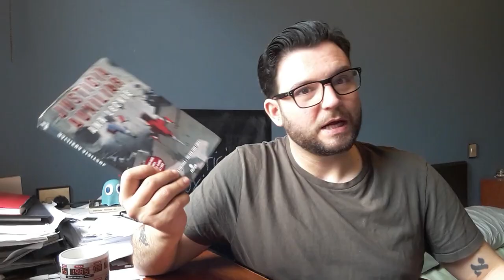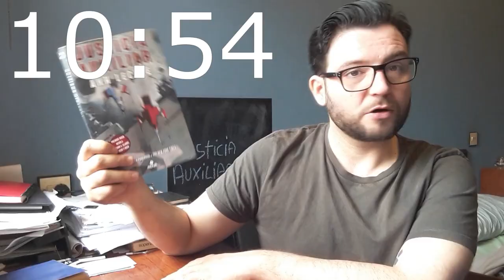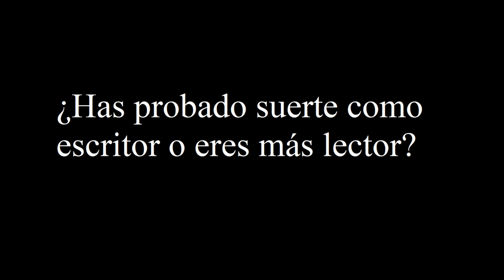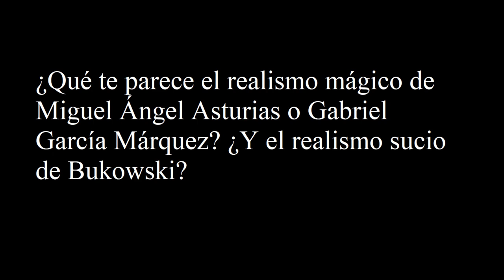Inteligencias artificiales y space opera - JUSTICIA AUXILIAR - Ann Leckie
.: Equinoxius - Astronomo insumiso
.: BADBADNOTGOOD - Doom
.: Nujabes - Aururian dance
.: Halberd - Coffe on the beach